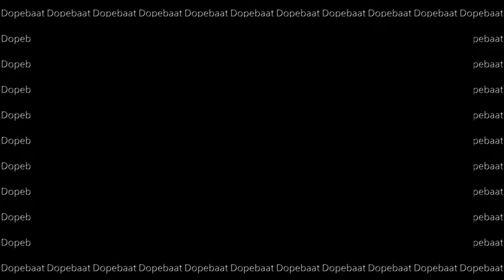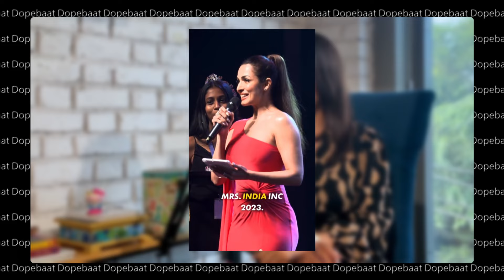🤯 Sabse bada Sach Modeling and Beauty Pageants ki duniya ka | ft. Mohini Sharma | DopeBaat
In this insightful episode, we are honored to have Mohini Sharma, the esteemed owner of Mrs. India Inc., as our special guest. Joining our host, Mohini shares her wealth of knowledge on the multifaceted world of pageantry, covering the highlights and challenges, while providing valuable insights on how women can shine in these competitions.

👑 In this engaging conversation, we explore the diverse aspects of the pageant industry:

- Unveiling the positive aspects of participating in pageants, showcasing the opportunities for personal growth, empowerment, and building confidence.

- Candidly discussing the challenges and stereotypes women may face within the pageant world, shedding light on both the glamour and the hurdles.

- Gaining insights from Mohini Sharma's experience and expertise on what it takes for women to succeed and stand out in pageant competitions.

- Exploring the importance of authenticity, individuality, and inner strength in navigating the competitive landscape.

💃 Join us for an eye-opening discussion that goes beyond the glitz and glamour, providing a real and empowering perspective on the pageant industry.